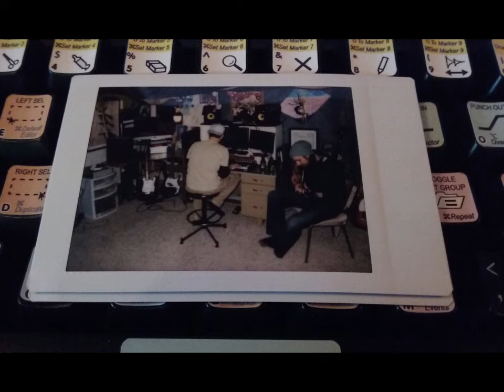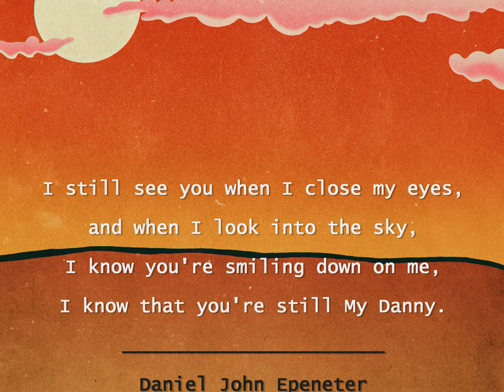WydeEyed x Mikey Analog - "It All Started With A Laptop" ft. John G. Bell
"It All Started With A Laptop" ft. John G. Bell
Produced: J. Bell
Written: J. Bell
Trombone: J. Herring
Bass: M. McCall
Vocals/Keys/Synths/Rhodes/Percussion: J. Bell
Additional Vocals: John G. Bell
Engineered | Mixed | Mastered: J. Bell

From the album:
"Love Songs, for Hyenas

Produced by: J. Bell & M. McCall
Written by: J. Bell & M. McCall
Engineered | Mixed | Mastered by: J. Bell